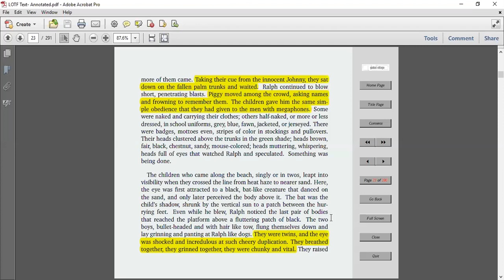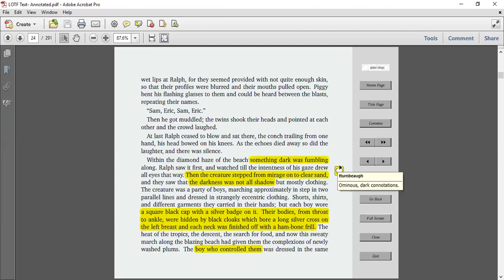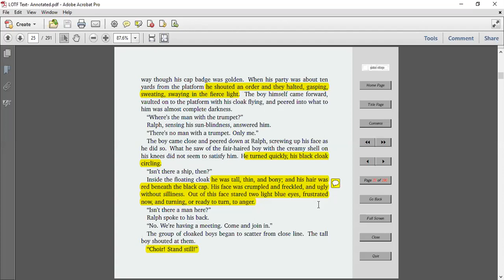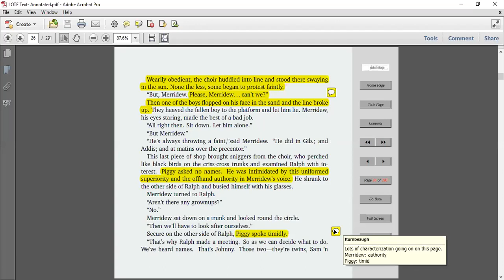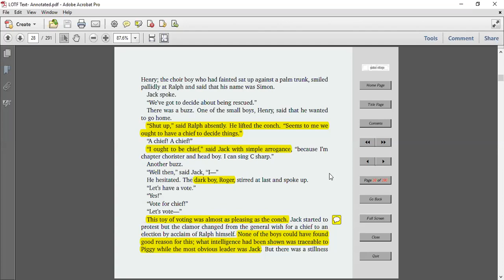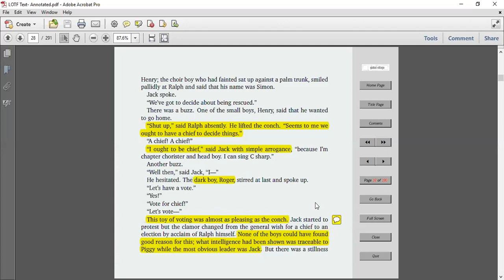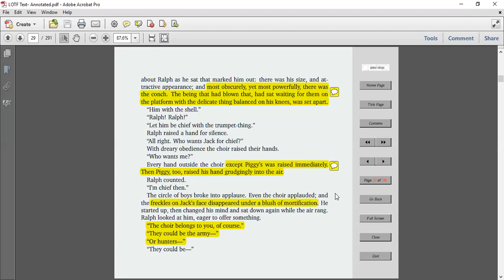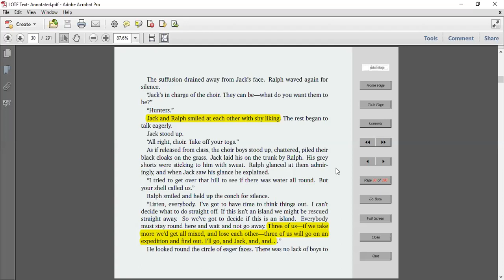Lord of the Flies, chapter 1, pages 23-30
Lord of the Flies audio with annotated text and teacher commentary. Pages 23-30, voting for chief. We meet the choir and Jack Merridew; Ralph wins the election for chief.